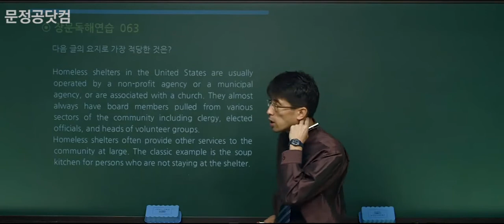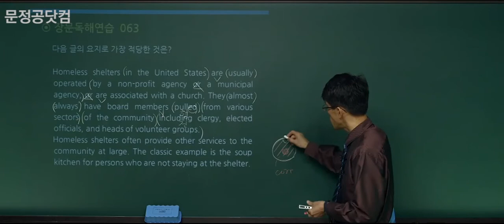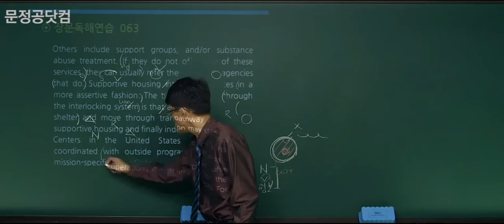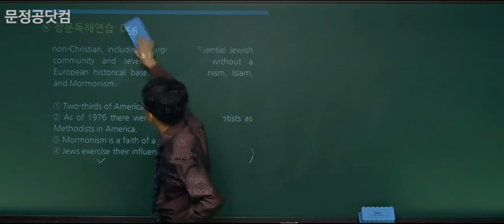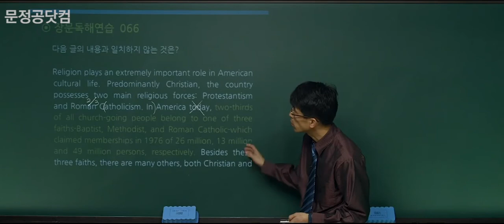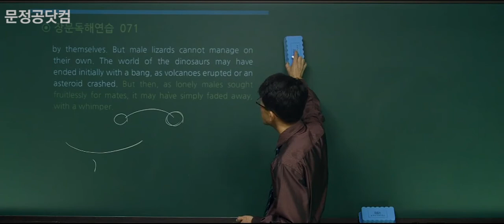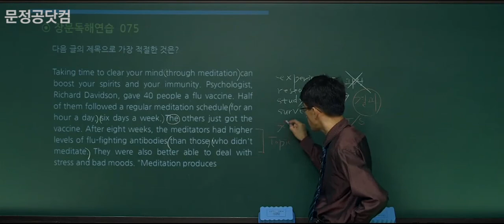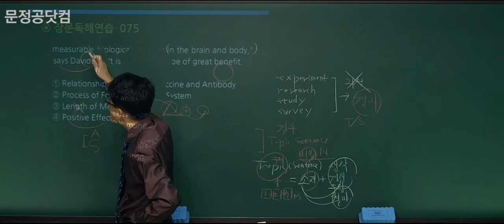문정공 - 곽인수 공무원 영어 구문 23강 (공무원 무료 강의)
[강의 내용]  곽인수 영어 구문 23강 (직독직해 063 ~ 093)
  - 선웅영어 독해 (김선웅, 오감에듀)
  - 독해정복 300  (Albert Kim, 오감에듀)